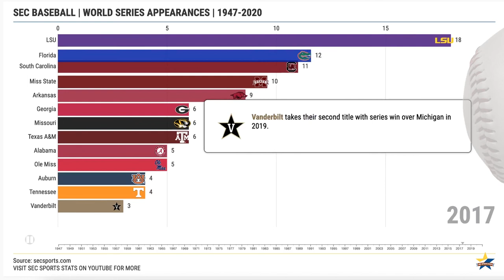SEC BASEBALL | WORLD SERIES APPEARANCES | 1947-2020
A breakdown of the total NCAA World Series appearances by the current SEC Baseball teams between 1947 and 2020.

Alabama Crimson Tide | Arkansas Razorbacks | Auburn Tigers | Florida Gators | Georgia Bulldogs | Kentucky Wildcats | LSU Tigers | Mississippi State | Missouri Tigers | Ole Miss Rebels | South Carolina Gamecocks | Tennessee Vols | Texas A&M Aggies | Vanderbilt Commodores